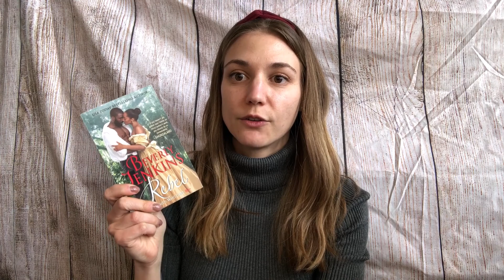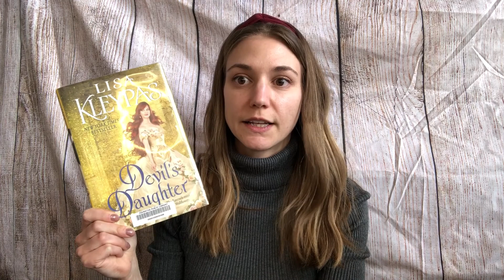What to Read After Bridgerton: Book Talk for Adults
Binged all of Netflix's Bridgerton? Flew through the original Bridgerton book series by Julia Quinn, and now you're looking for what to read next? Shanel's got you covered with Beverly Jenkins and Lisa Kleypas!

Check it out from the Marion Public Library. Search our online catalog for print books, audiobooks, and downloadable e-formats